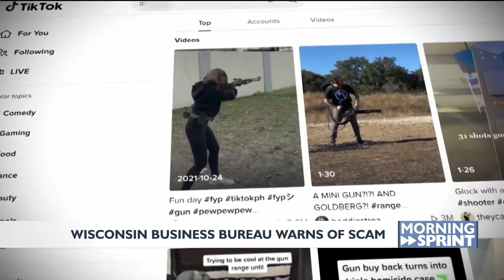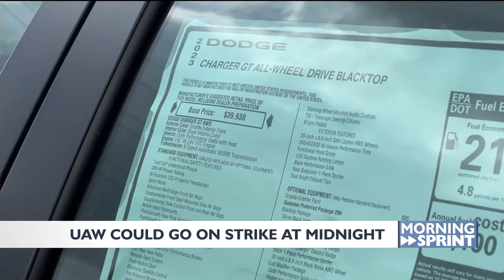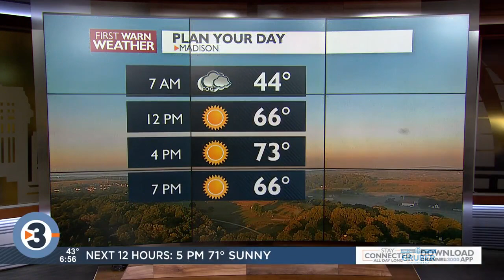Morning Sprint: Thursday morning's top news and weather headlines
Get your day started with the top news and weather headlines for Thursday, Sept. 14, 2023 from News 3 Now This Morning.